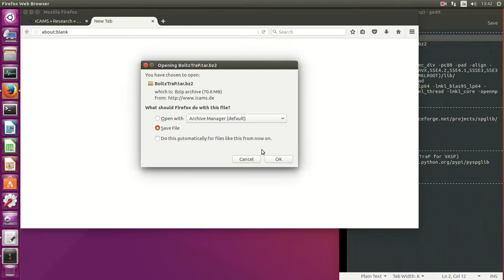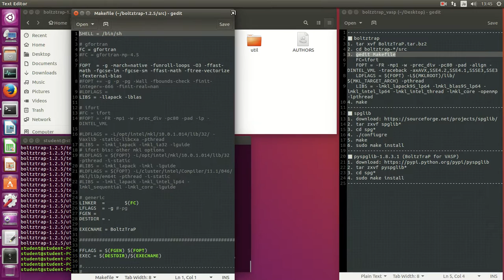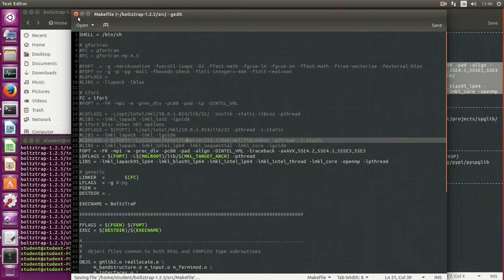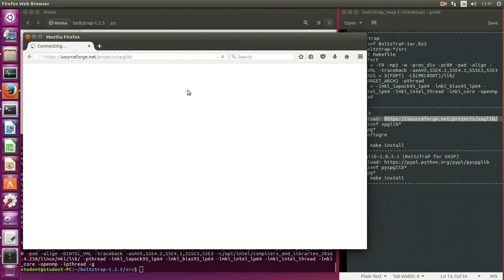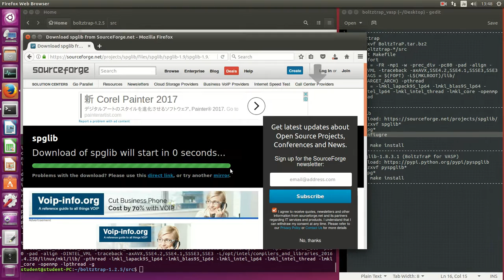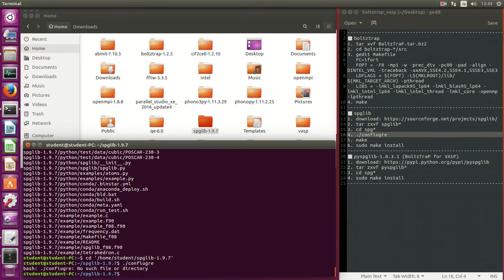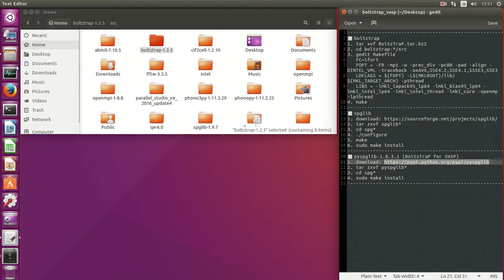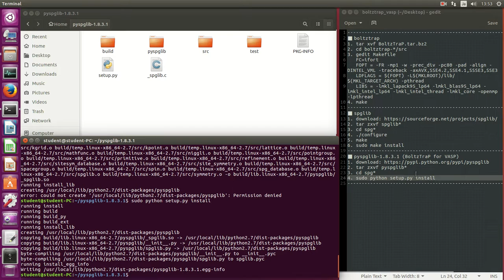BoltzTraP install for VASP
■ boltztrap
1. tar xvf BoltzTraP.tar.bz2
2. cd boltztrap-*/src
3. gedit Makefile
   FC=ifort
   FOPT = -FR -mp1 -w -prec_div -pc80 -pad -align -DINTEL_VML -traceback -axAVX,SSE4.2,SSE4.1,SSSE3,SSE3
   LDFLAGS = $(FOPT) -L$(MKLROOT)/lib/$(MKL_TARGET_ARCH) -pthread
   LIBS = -lmkl_lapack95_lp64 -lmkl_blas95_lp64 -lmkl_intel_lp64 -lmkl_intel_thread -lmkl_core -openmp -lpthread
4. make
■ spglib
2. tar zxvf spglib*
3. cd spg*
4. ./configure
5. make
6. sudo make install
■ pyspglib-1.8.3.1 (BoltzTraP for VASP)
2. tar zxvf pyspglib*
3. cd spg*
4. sudo python setup.py install